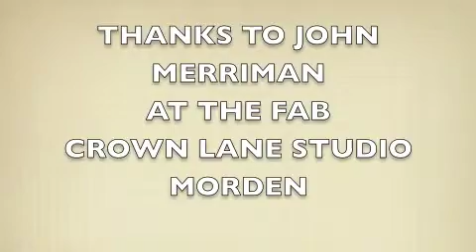YOUNGER GENERATION SING ON THE MOVE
YOUNGER GENERATION RECORDING THE LONDON NEW YEAR'S DAY PARADE SONG  ON THE MOVE